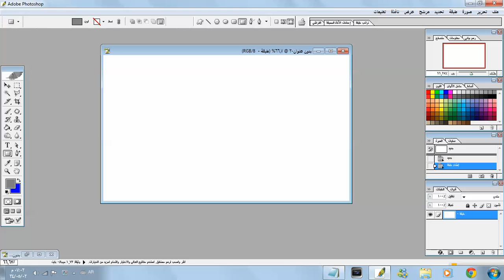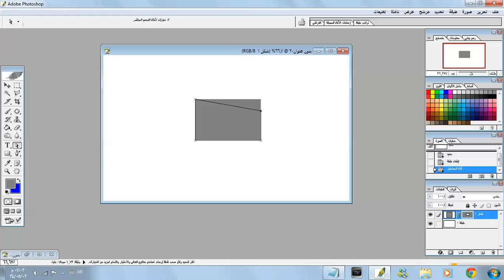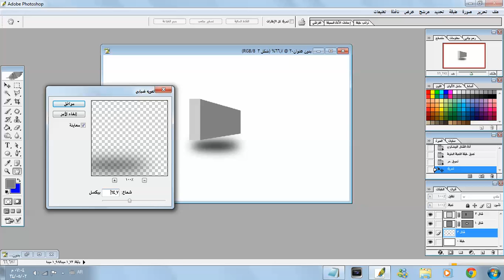درس فوتوشوب طريقة عمل علبة ثلاثية الابعاد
ياليت اششراك و لآيـــك

وبكمــل بنزل دروس ان شاء اللـــه ^__^